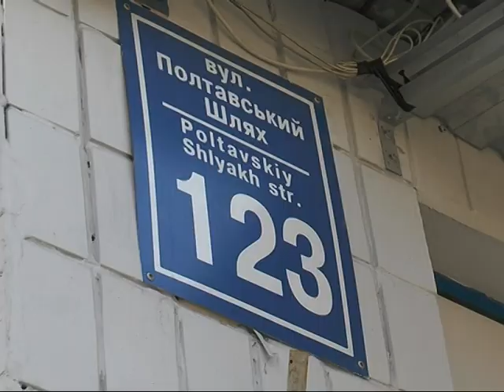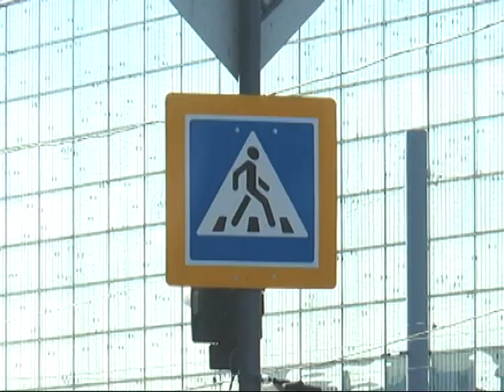У Харкові співробітниця поліції збила на смерть пенсіонера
У Харкові 8 березня на пішохідному переході збили 65- річного Анатолія Чумака. Через тиждень від помер у лікарні.